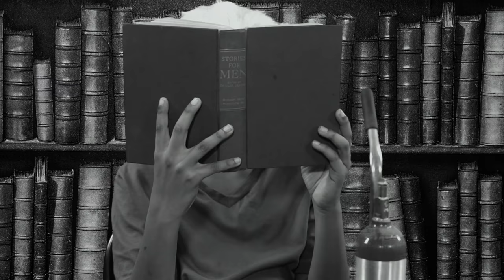Brain For A Race – Big Robots Ep. 5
After a stunning turn of events, Dr Ninebrain's found a loophole that earned him a rematch. But how did Dr. Ninebrain get so smart? Check out his origin story.

The official YouTube channel of Big Robots. Some robots have the brains, some have the muscle -- which will prevail? But more importantly... which one will head TO THE SCRAP PILE!  Watch to see which robot will take the championship title.  Want more from these fighting robots?